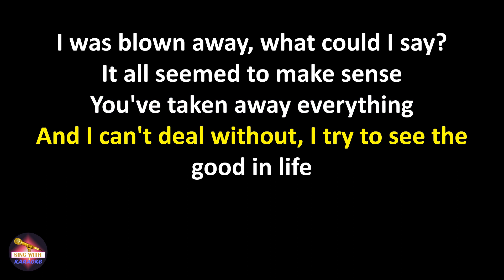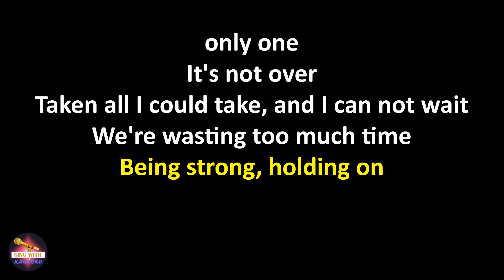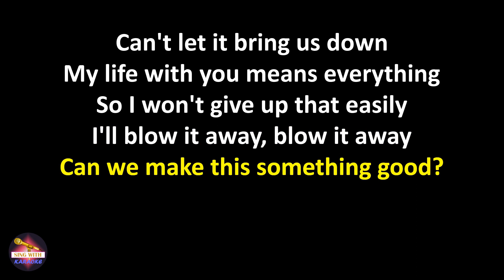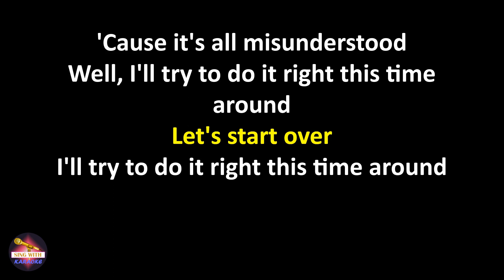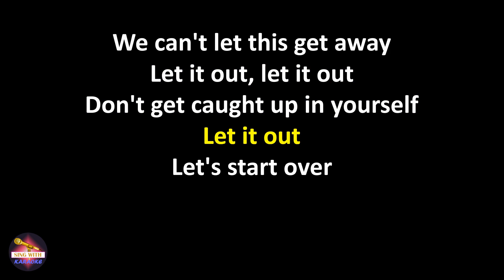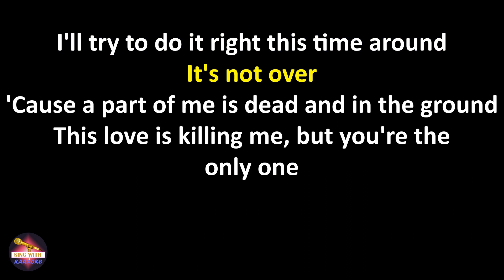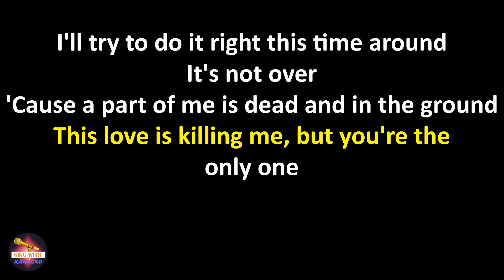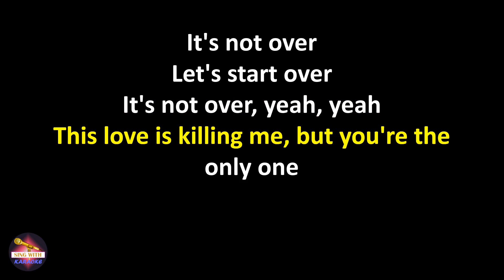Daughtry - It's Not Over (Lyrics version)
Lyrics:
I was blown away, what could I say?
It all seemed to make sense
You've taken away everything
And I can't deal without, I try to see the good in life
But good things in life are hard to find

We'll blow it away, blow it away
Can we make this something good?

Well, I'll try to do it right this time around
Let's start over
I'll try to do it right this time around
'Cause a part of me is dead and in the ground
This love is killing me, but you're the only one

Taken all I could take, and I can not wait
We're wasting too much time
Being strong, holding on
Can't let it bring us down
My life with you means everything
So I won't give up that easily

I'll blow it away, blow it away
'Cause it's all misunderstood

We can't let this get away
Let it out, let it out
Don't get caught up in yourself

Let's start over
It's not over, yeah, yeah